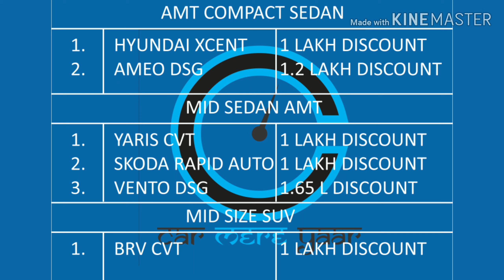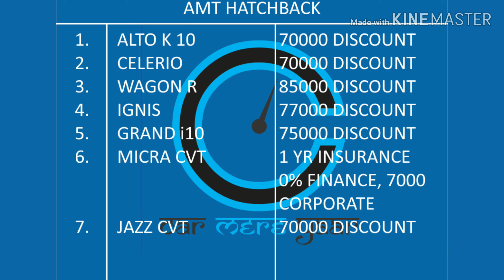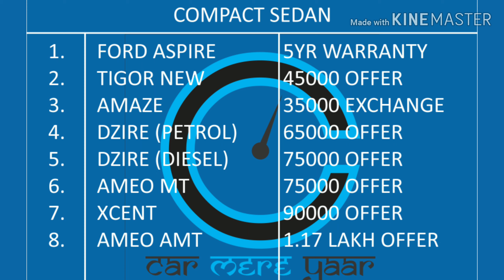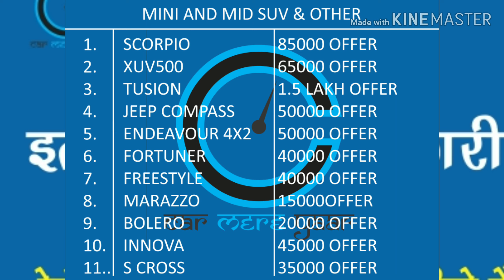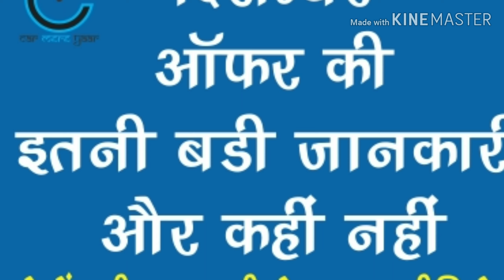December offers 2018